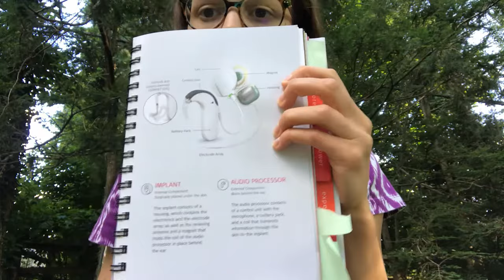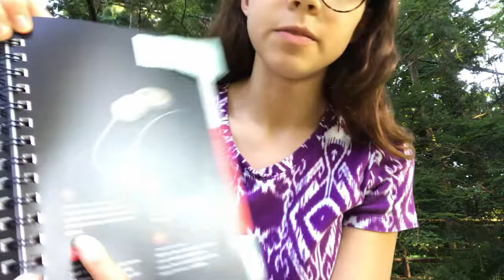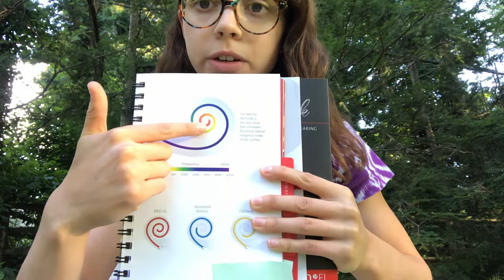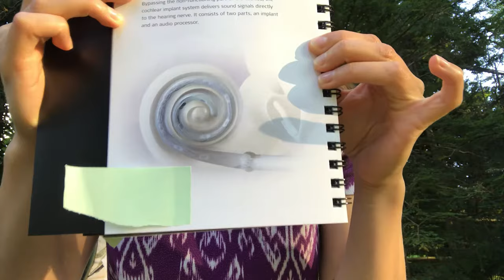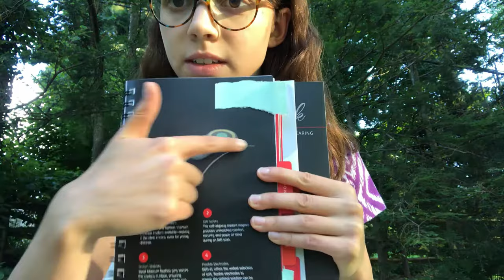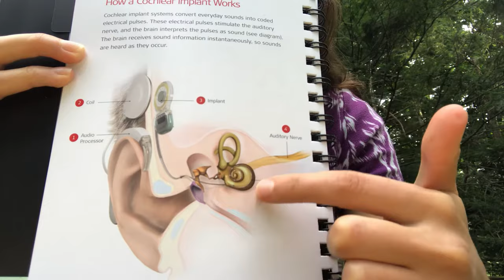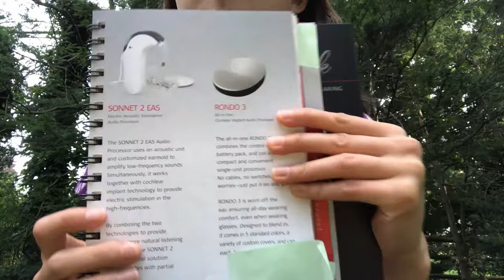I Am Getting a Cochlear Implant For One Ear - My Journey [Before Surgery]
My journey with asymmetric hearing loss and what convinced me that I should get a cochlear implant for my left ear. I have had hearing loss since my childhood, and I could not hear on my left side for about 10 years. I used cross-aids for several years, but now I want to try a cochlear implant instead to see if it will improve my life!

Video Breakdown and Reference Times:

00:00 Introduction
01:40 Discovering I had hearing loss as a kid
04:54 Trying normal hearings for both ears
06:16 Trying cross-aids
08:05 Recent further loss of hearing
09:00 My initial reaction to getting a cochlear implant
10:00 Researching about cochlear implants (Cochlear brand)
11:16 Sound quality of cochlear implants
13:50 Learning about the MED-EL brand and surgery/technology information
16:45 Cochlear Implant testing
19:19 Researching about the MED-EL brand
20:51 - How cochlear implants work
26:04 Cochlear vs MED-EL (electrode array)
27:52 Finding a medical center that offered MED-EL
28:48 Time matters with cochlear implants
29:35 Rehabilitation process after surgery
30:42 Talking to other people with cochlear implants
31:30 Talking about the MED-EL technology
33:52 Vaccines for the surgery
34:47 Talking to the surgeon
35:57 Learning about the Otoplan software
38:04 Talking to the audiologist about the audio processors and accessories
41:25 Insurance approving the cochlear implant and scheduling dates
42:22 What I expect the rehabilitation process to be like
44:30 Possible risk of the surgery